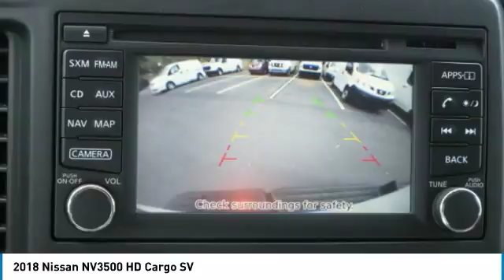2018 Nissan NV3500 HD Cargo Newnan GA JN805324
Pick up this Glacier White 2018 Nissan NV3500 HD Cargo, available today at Nissan of Newnan. This could be the one you've been searching for.